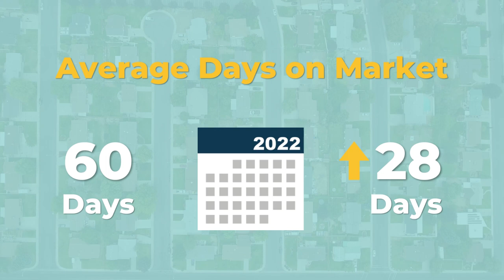Austin Area - August 2023 Market Report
1.0 → 3.8 Months of Inventory–talk about GROWTH! The August 2023 Central Texas Housing Market Report showed gradual progress in year-over-year months of inventory numbers for the Austin-Round Rock MSA.

Stay on top of the market by diving into the August 2023 report now at ABoR.com/MarketStatistics!